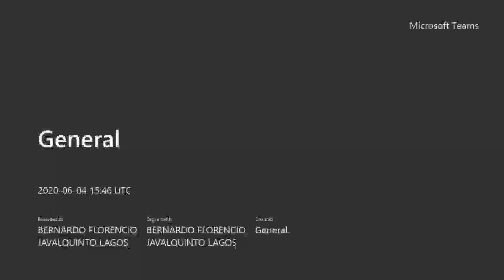clase JUN 04 2020 gestiondel Conoc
propiedad intelectual  Dr. Prof Bernardo Javalquinto, PhD